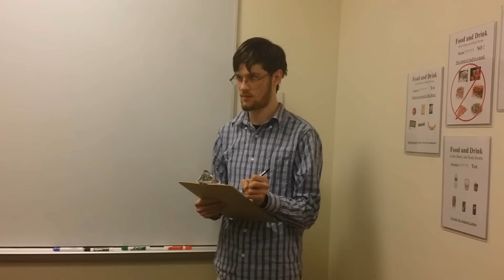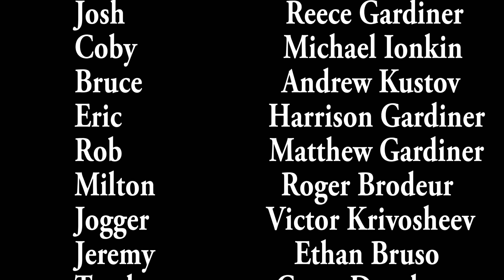The Woods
A camping trip goes horribly wrong when the local high school football team, a bunch of miscreants, mess with the wrong nerd. See what happens when the bullying goes too far.